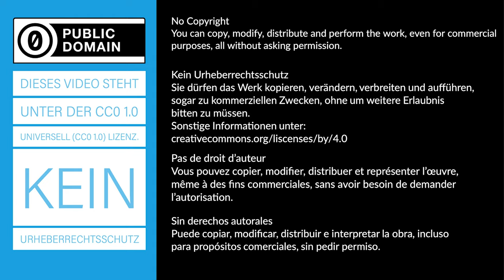Magnetfeld einer Leiterschleife - Experiment